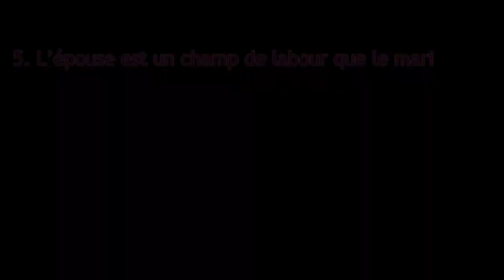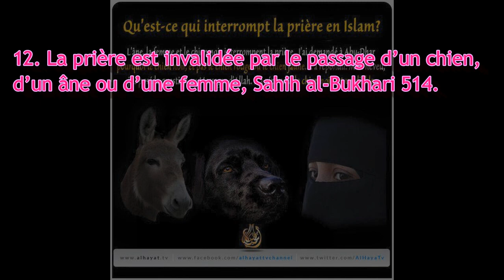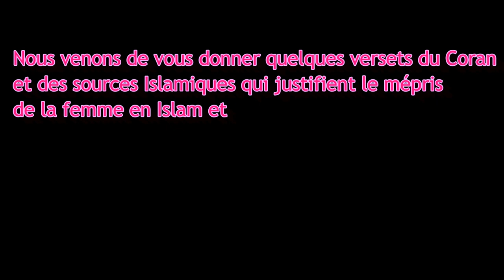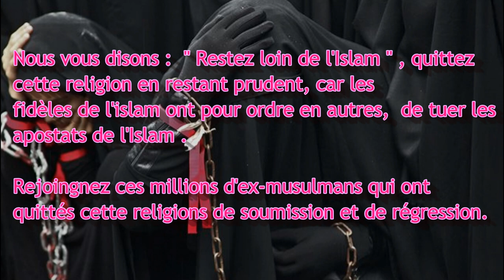Religion islamique - Allah ce dieu de l'Islam qui méprise les Femmes du monde entier !